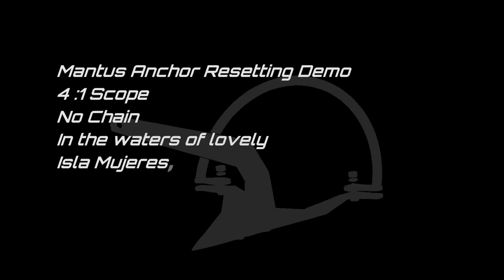Mantus Anchor Resetting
In this video demo we show how a Mantus Anchor resets in a sandy bottom, as it is pulled from different directions.

- The only Mantus supplier in Australasia